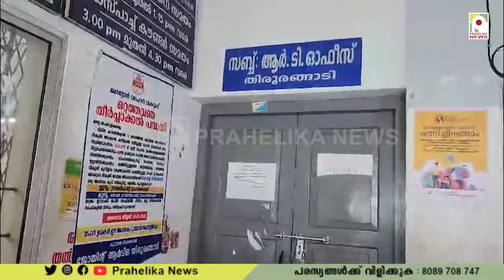തിരൂരങ്ങാടി സിവിൽ സ്റ്റേഷൻ സ്തംഭിപ്പിച്ച് യൂത്ത്‌ലീഗ് പ്രതിഷേധം